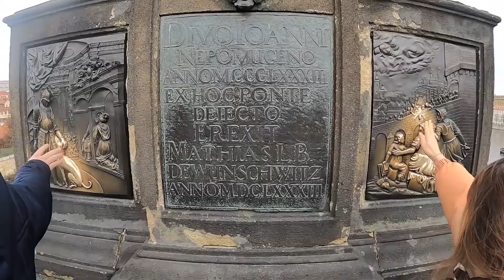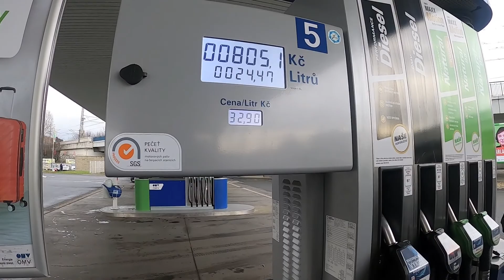Prag 2019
Kurzfassung:
Gefilmt mit GoPro HERO8 Black